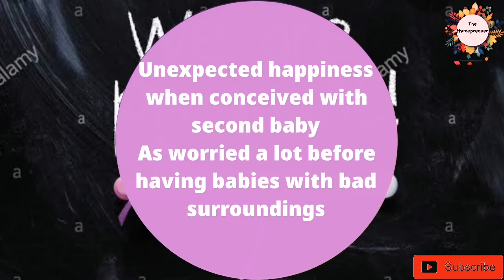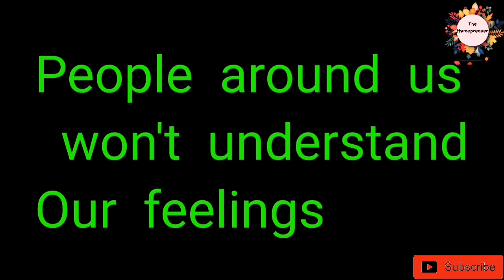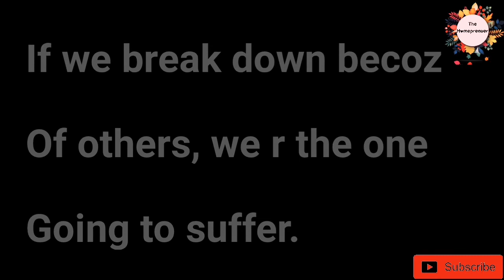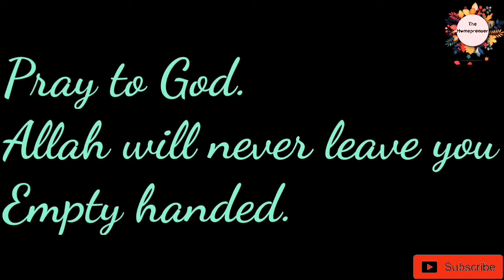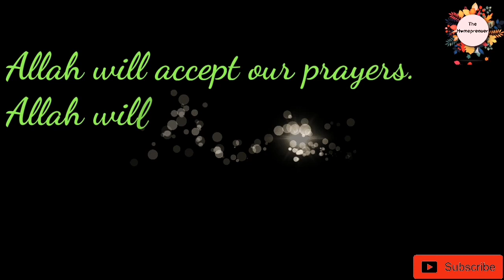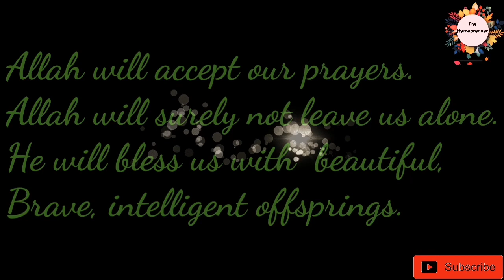My Pregnancy and delivery story🤰🤱 part 2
Assalaamu alaikum every one,
Here I have shared my second part of my pregnancy and delivery story.

Stay healthy
Stay safe.